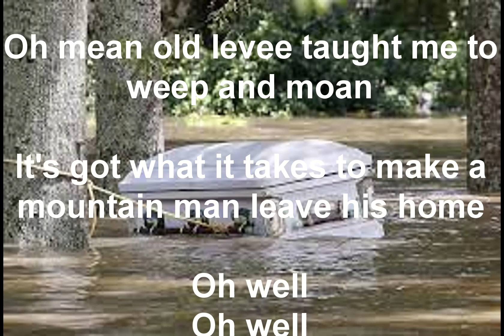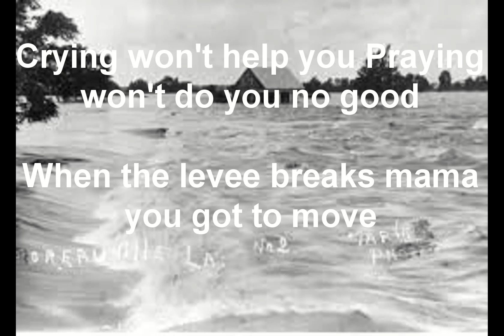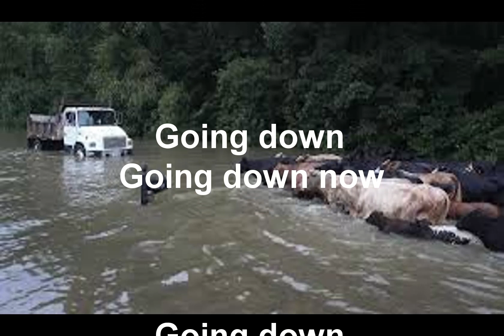When The Levee Breaks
Originally by Kansas Joe and Memphis Minnie
This is my interpretation of the Led Zeppelin Version